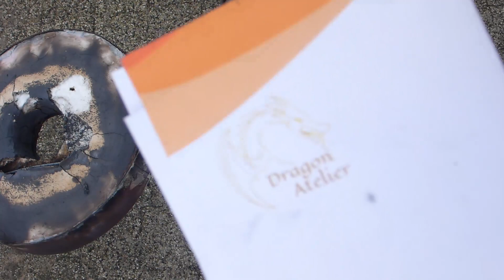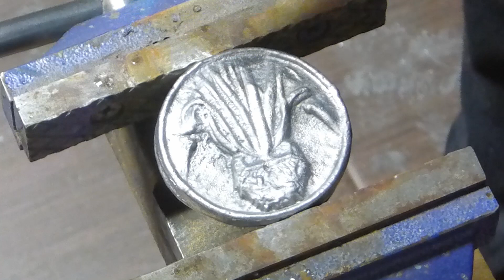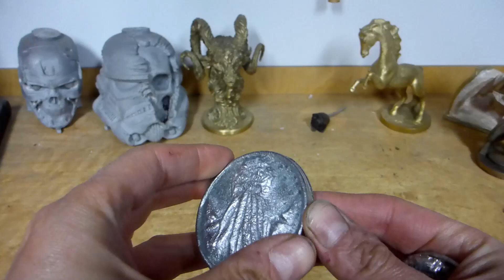Przywoływanie mocy Cthulhu — tworzenie mrożącego krew w żyłach medalu poprzez odlewanie cynku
W tym filmie prezentuję odlew medalu o tematyce uniwersum Chtulhu. Krążek o średnicy 60mm i około 7mm grubości odlałem z czystego cynku. Model uprzednio został wydrukowany na drukarce 3d.

Odlewu dokonałem w formie otwartej. Po oczyszczeniu dokonałem patynowania używając przypalania lakieru akrylowego na powierzchni cynku. Daje to poświatę o zabarwieniu ponurego szarego, poprzez brąz i miejscami nawet czerń.

Jaki jest efekt końcowy...zobaczcie sami.

Pomysł na wykonanie zrodził się od @golabrecykling   :)

Medal z uniwersum CTHULHU | Krążek Cthulhu | Odlewanie cynku w formie otwiartej
FILMU